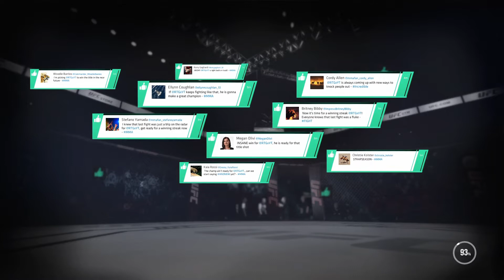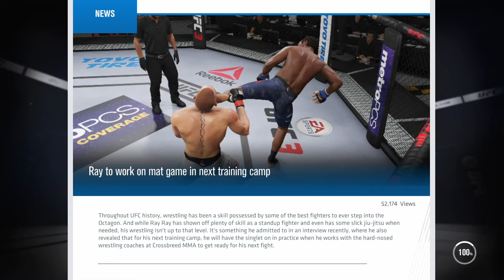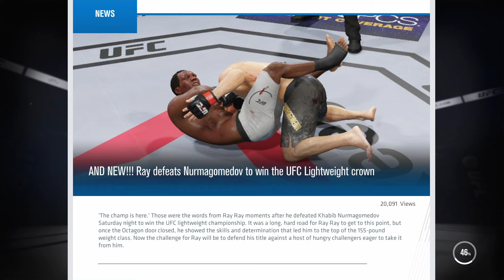UFC 3 GOAT Career Mode-CHAMP CHAMP!!!!!! EA Sports UFC 3 Gameplay PS4